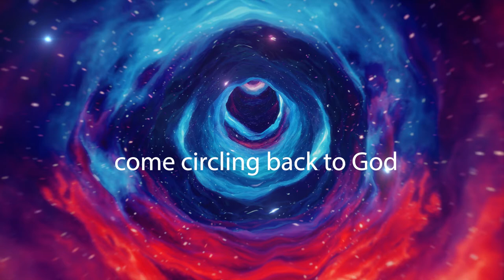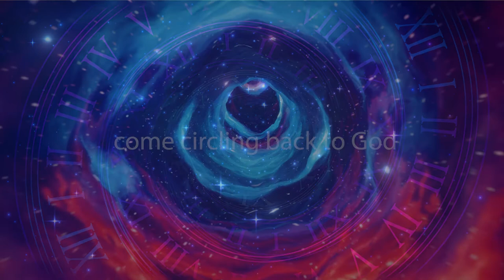Eternal Soul HD Original Hymn by Willi Rose with Lyrics by Rudolph Hill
From our list of best hymns is this original hymn titled Eternal Soul that is composed, arranged and played by Willi Rose. Lyrics were written by Willi's uncle, Rudolph N. Hill, former poet laureate of Oklahoma.

Willi has been playing and composing hymns for decades and this is sure to become one of her fan’s favorite hymns.

Credits:
Composer – Willi Rose
Lyrics – Rudolph N. Hill